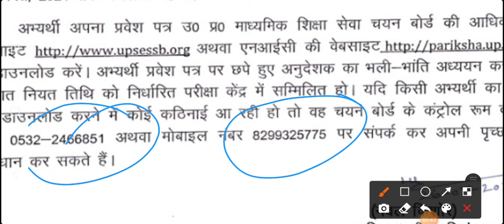up tgt pgt latest news today|up tgt pgt big update today|up tgt admit card kaise download kare